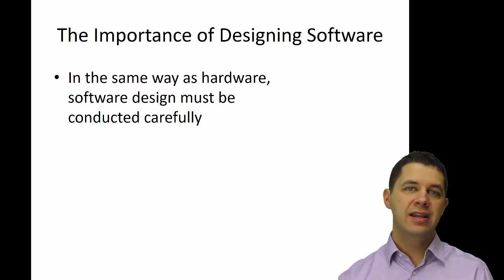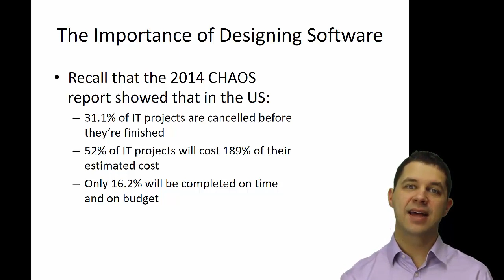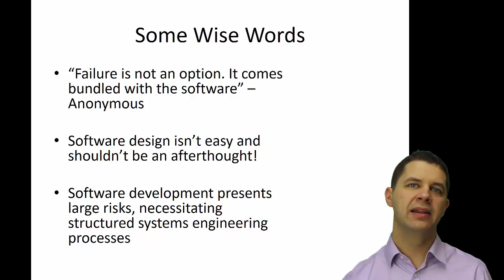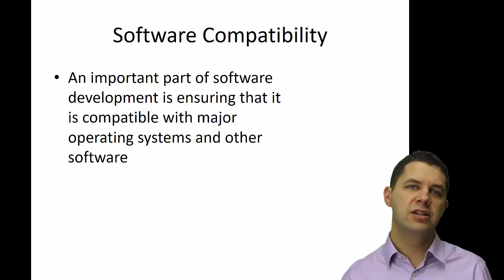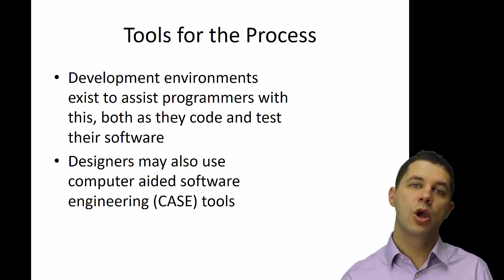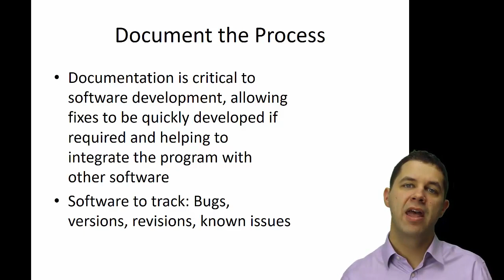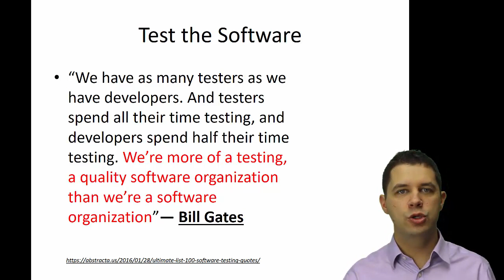EMS3SYE Week9f DetailedSWDesign